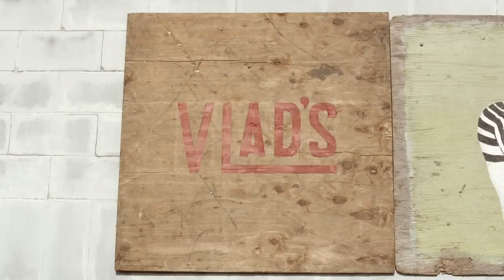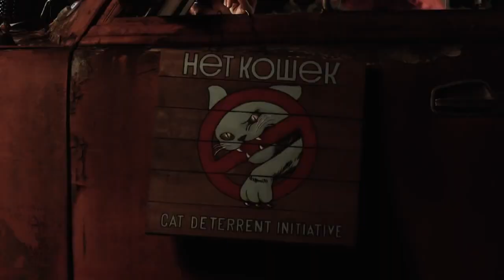MACKIE SERIE DLM : croire à l'incroyable ( La Boite Noire )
Croire à l'incroyable, c'est la phrase qui convient le mieux à cette nouvelle série inaugurant la technologie Trusource Mackie. La série DLM propose des enceintes de forme cubique ultra légères permettant une facilité de transport et de rangement tout en offrant un rendement jamais entendu jusqu'ici.